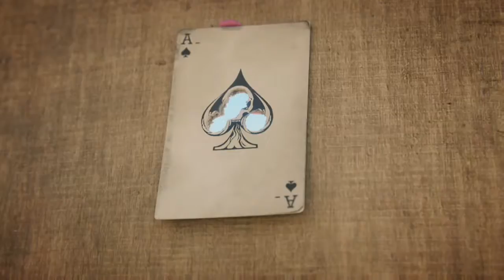Black Ops 4: PROPHET Story ( Veteran 3 Stars )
Prophet is a really SHOCKINGly good character who wields electricity like a master. He has this sniper called the Tempest which shoots arcs of energy that can go from enemy to enemy, clearing a room really fast. He also has the twitch drone from Siege but it's bigger so it's cooler.